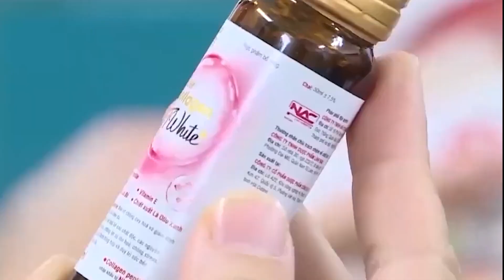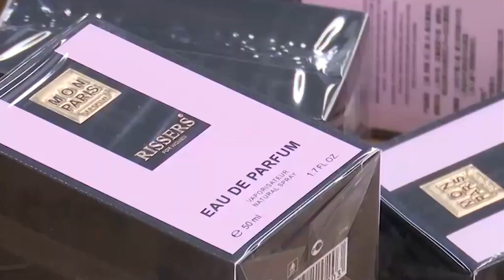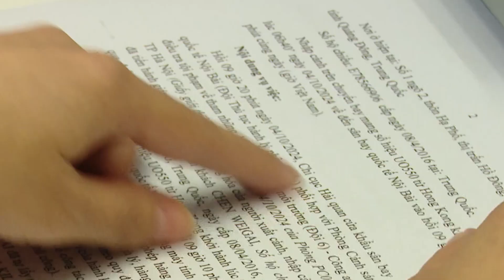[FINANCE NEWS] Điểm tin Tài chính Số 08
Điểm tin Tài chính thuộc hệ sinh thái của chuỗi bản tin UFM NEWS, cập nhật các thông tin liên quan đến tài chính, thị trường, kinh tế...